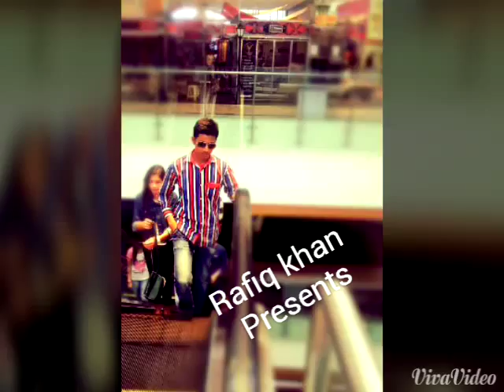Indian model- Rafiq khan....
Mohammed Rafiq khan

My Photo shoots